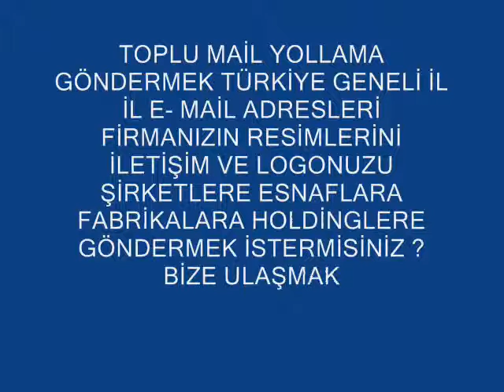WEB TASARIM YARIŞMASI 0536 2000 203 web tasarim fiyat